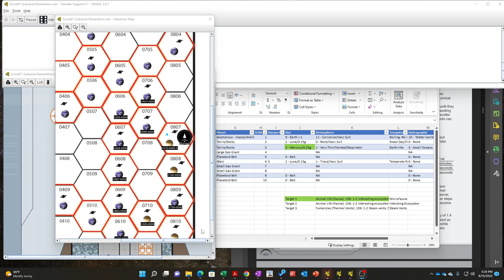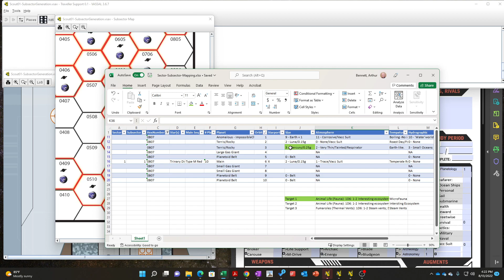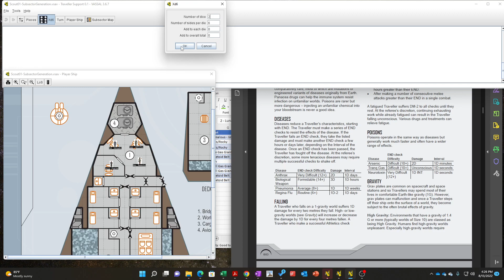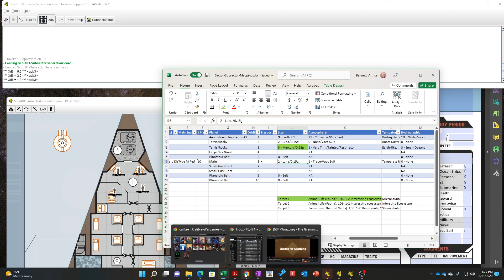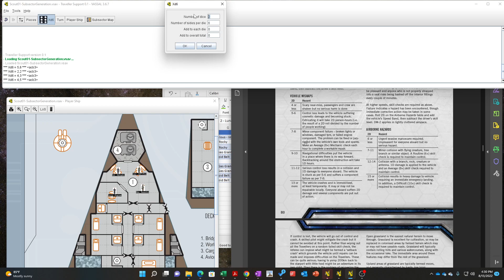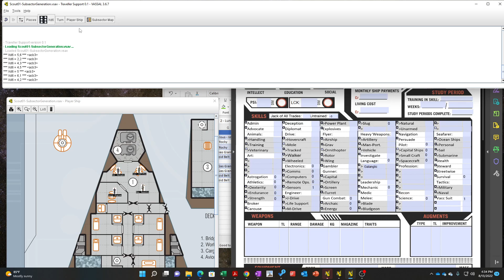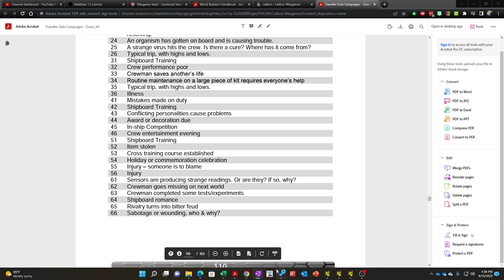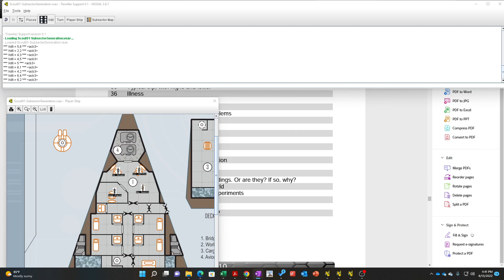Traveller Scout Campaign - Early return to Base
The crew returns to the ship and immediately lifts off for base. The Captain looks like she will be ok, but to be safe the planetary survey is cut short. What will be the response of the Base Commander to their early return though...